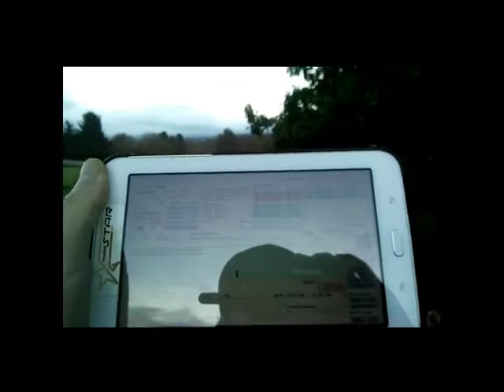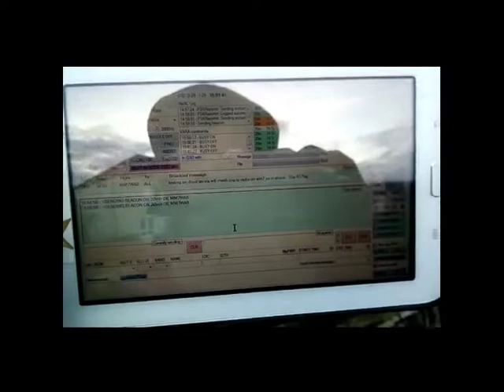MM7WAB VARAC DROID TEST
I was testing using VarAC on an old 7inch Android tablet. This is connected through my WLAN mesh network to Win7 laptop in the shack. The PC uses the tablet as an external touch screen monitor/display so the VarAC and VaraHF modem software is running on the Win7 PC but I can see it and control it from the Android tablet anywhere in WiFi mesh range. I joined in with the BC test group chat and it went well. A bit fiddly to use on the small screen but it worked very well.   After the BC test was over I grabbed one of my android network radios (Inrico T320) and made this short video so You can see VarAC on the Samsung Android tablet.  Sorry for the video and audio quality, tab screen hard to see in daylight and juggling tablet and network radio as camera was a bit wobbly.  This setup with droid tablet for short range /P remote operation is maybe not the best solution but it is handy to use VarAC when in the garden, bikeshed or in the field without dragging the laptop, interface, radio and large battery outside.  Have fun and enjoy experimenting with whatever You have handy. 73 de MM7WAB 'Hairy Paul' IO75sj  Ayrshire, S.W.Scotland.